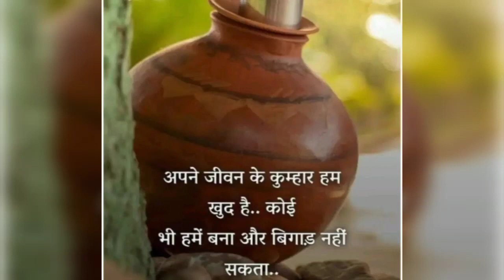जरूरी नहीं कि कुछ तोड़ने के लिए पत्थर ही मारा जाए...Hindi Quotes | Suvichar Quotes | Motivational